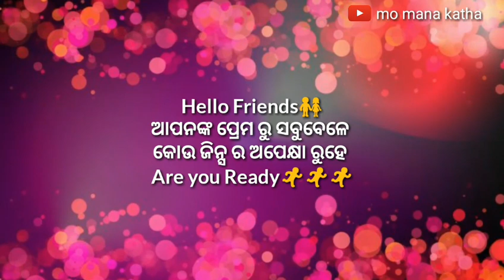Bachantu Jekounasi Gote Number Janantu Nija Bisayare Sabu Kichi,mo mana katha , Kichi janiba katha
Topics Included in video
1.Love Marriage /Odiashayari
2.Breakup shayari/shayari
3.love meaning /hearttouchingshayariodia
4.In love
5.love shayari /love poetry in odia
6.love shayari india
7.romance tips/
8.love story shayari /shayari on life
9.romantic shayari /
10.love problem solution /dosti shayari
11.love meaning /
12. Love spell / shayari image
13.broken heart / # breakupshayari
14.Miss you shayari / pyar bhari shayari
15.Best shayari love /love letter
16.rose day shayari /
17.beautiful shayari
18.shayari for gf
19.True love shayari /Friendshipshayari
20.two line shayari /
21.urdu shayari /ghalib poetry
22.funny shayari /comedy shayari odia
23.good morning shayari
24.love shayari india
25.maa shayari /birthdayshayari
26.alone shayari/gulzar poetry
‌27.happy shayari

Bachantu Jekounasi Gote Number Janantu Nija Bisayare Sabu Kichi,mo mana katha , Kichi janiba katha, Ajira anuchinta

1.Bachantu Jekounasi Gote Number Janantu Nija Bisayare Sabu Kichi,
2.mo mana katha
3.tipsinodia
4.Kemiti Janibe Apana Jagaku Bhala Pauchanti Siebi Apanaku Bhala Pauchanti Na Nahi
5. Odia love katha,
6.odia rashifal,
7.କେମିତି ଜାଣିବ ଝିଅ ଭଲ ପାଉଛି ।
8.କେମିତି ଜାଣିବ ପୁଅ ଭଲ ପାଉଛି
9.Odia love shayari

Bachantu Jekounasi Gote Number Janantu Nija Bisayare Sabu Kichi|@momanakatha|Odia shayari love story

odia shayari,odia love story shayari,odia love story,odia love shayari,odia sad shayari